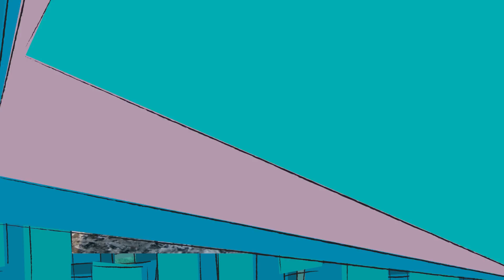Comida Chinesa VS Japonesa VS Coreana | Pula Muralha #5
As comidas chinesa, japonesa e coreana são iguais ou diferentes? Muita gente pensa que a culinária na China, Japão e Coreia é parecida. Sushi, yakisoba, kimchi? Neste vídeo vamos entender melhor isso!

BASTANTE! 谢谢🙏

Respostas corretas:
1) A) Japão B) Coreia C) China
2) A) China B) Coreia C) Japão
3) Coreia
4) China
5) Japão

VÍDEOS MAIS VISTOS:
Manual do Mundo! Ft. Mari, Iberê e Helena em Chinês
Impressione os Amigos no Restaurante Chinês | Ft. Manual do Mundo
O que os chineses pensam das mulheres brasileiras